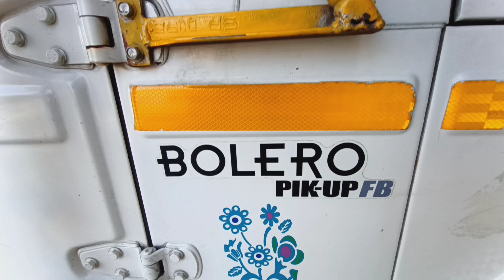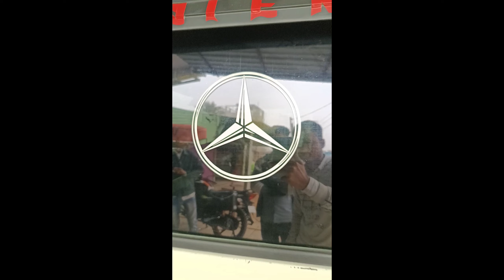Bolero pickup full modification || Mercedes logo || side mirror full black || parking light change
mahindra bolero,
modified bolero,